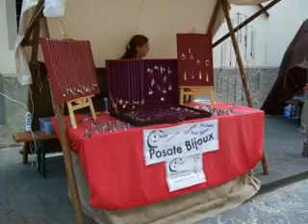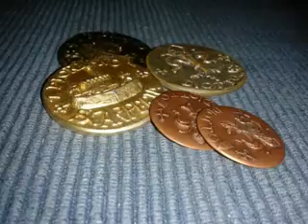Scarperia ( FI ) - Diotto 2015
Festa del Diotto ... un ritorno nel 700 ... fantastico paese nel Fiorentino a pochi km dal Mugello circondato dai monti!! ... esperienza da non perdere sopratutto se in buona compagnia!!